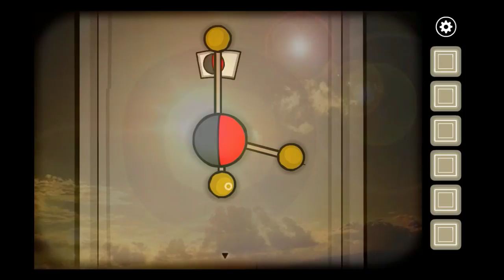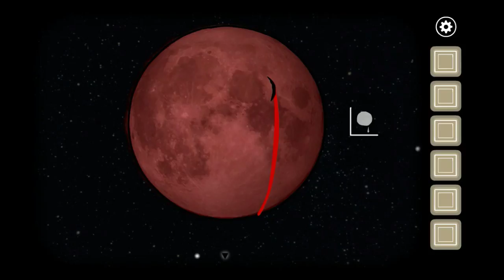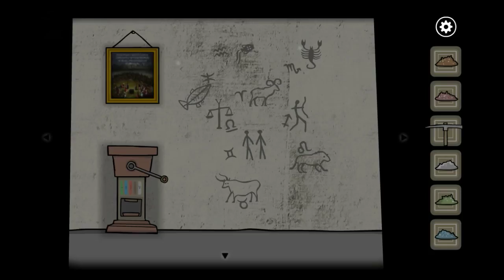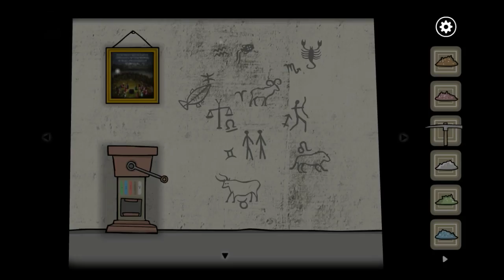THE NINTH PLAGUE | Rusty Lake Paradise #9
In which darkness covers the land

Developed by: Rusty Lake

Editing with Filmora